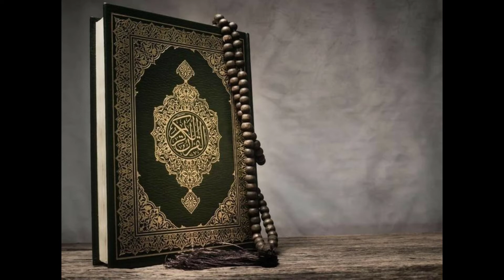Beauty Types in Islam | Pak Damni | Ache Akhlaq | Helpful for others | Inflate Info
*English:*
💚💚Explore the diverse facets of beauty in Islam with Pak Damni.

💄💄💄 This enlightening video delves into various beauty types, shedding light on Ache Akhlaq (good manners) and how beauty can be a source of help for others.

👄👄👄Gain valuable insights into the different face types, types of girls, and the cultural perspectives on beauty, including K-beauty and J-beauty.

👤👤👤👤Discover the types facial varieties and their associated benefits.

👩‍🌾👩‍🌾👩‍🌾👩‍🌾Uncover the significance of beauty in different cultures, from real beauty to beauty pageants.

🌞🌞🌞🌞Elevate your beauty knowledge with tips, hacks, and routines that go beyond conventional ideals. Join us on this journey to inflate your beauty information and embrace the true essence of beauty.

Urdu:
🌻🌻🌻🌻"Islam Mein Husn ke Mukhtalif Rang" aur Pak Damni ke saath husn ke mukhtalif pehluon ko dekhen or samjhen.

🌝🌝🌝🌝Ye video mukhtalif husn ke usoolon par rehnumai kre gi, Ache Akhlaq (achi rawayat) par roshni daalne ke sath, aur ye ke husn dosron ki madad ke liye kis tarah se ek zariya ban sakta hai.

 🧝‍♀️🧝‍♀️🧝‍♀️🧝‍♀️Alag alag chehre ke qismon, ladkiyon ke qismon, aur husn ke raaz ko samjhen.

 🧛‍♀️🧛‍♀️🧛‍♀️🧛‍♀️Chehre ke mukhtalif qismon aur unke saath jude faiday. Haqeeqat mein husn ki ahmiyat ko samjhein, asli husn se le kar husn ki khushboo or khobsorti tak. Husn (Beauty) ke ilm ko tips, hacks, aur routine ke saath barhayen aur izafa kren.